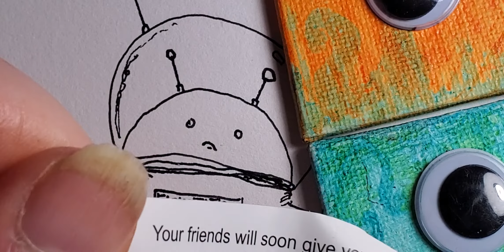Junior Space Man 👨‍🚀